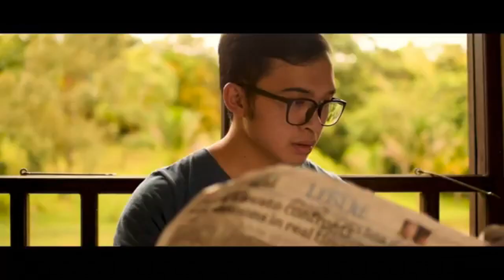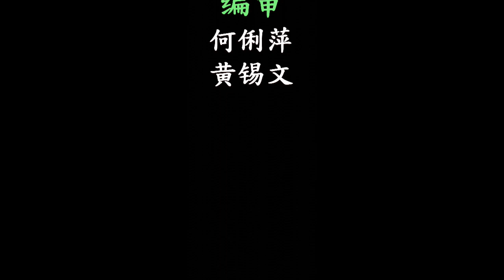星主播点新闻 3月18日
★大马女大生遭性侵掳杀 梁嫌一审判死
★还未完整接种疫苗 儿童染冠病主因之一
★砂今增1316确诊 3县三位数病例
★左腰疑有枪伤 警员驾货卡撞树丧命